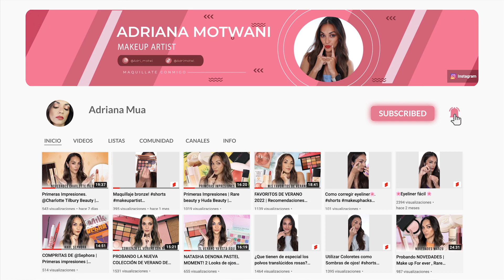LATTE MAKEUP con Makeup by MARIO | Adriana Mua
Por fin!! ya tenemos @makeupbymario  en @Sephoraspain , acompañarme  a probar muchos de sus productos por primera vez, y utilizando la tecnica del latte makeup! contarme vuestras opiniones, os leo en comentarios!

- Picker: @adri_motwi aquí pongo mis productos favoritos y te lleva al link donde puedes comprar el producto, por si le queréis echar un viztacito!

🌟 Tengo un código de descuento 15 % en Charlotte Tilbury, os sirve para cualquier producto, solo sirve para la página oficial de la marca, y funciona solo para una compra,  os dejo por aquí el código: (me llevo una pequeña comisión )

adrianamuaFA0C6

✩Productos Mencionados✩

-  Laura Mercier pure canvas primer blurring
-  Milk Makeup hydro grip primer
-  Makeup By Mario surrealSkin Foundation (15N)
-  Makeup By Mario SoftSculpt Shaping Stick (medium)
-  Natasha Denona Hy-glam concealer ( 8N)
-  Givenchy prisme libre powder (voile rose)
-  Makeup By Mario softsculpt transforming skin perfector (medium)
-  Makeup By Mario soft pop powder blush ( creamy peach)
-  Makeup By Mario master mattes
-  Pat Mcgrath permagel ultra glide ( BLk coffee)
-  Anastasia Beverlly hills lash sculpt
-  Makeup by Mario ultra suede sculpting lip  pencil (tan)
-  Makeup by Mario moistureglow plumping lip serum ( apricot glow)

  Aqui os dejo todos los productos mencionados! 💋💋💋